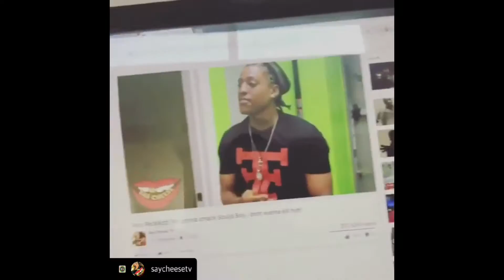Soulja Boy Says He Would Shoot Rico Recklezz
Soulja Boy laughs at Rico Recklezz threats on interview about their beef. He points his guns at the screen and calls Rico broke! What y'all think about this beef?